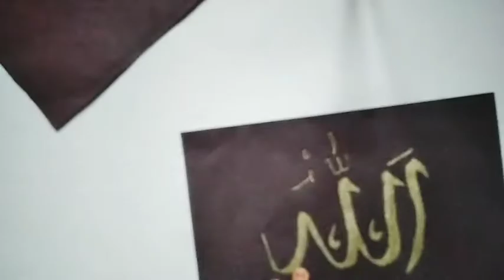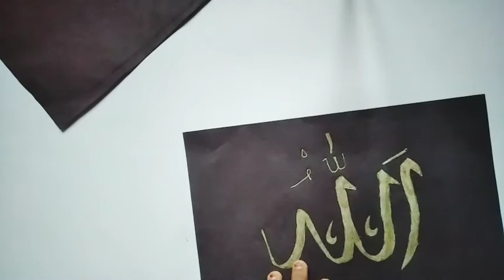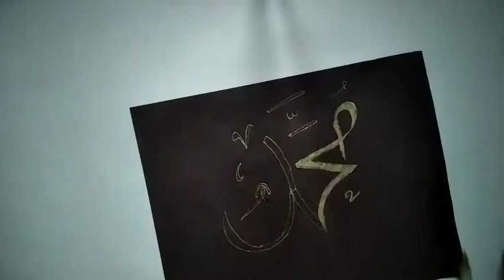calligraphy allahu and Muhammad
H
          E
          L
          L
          O